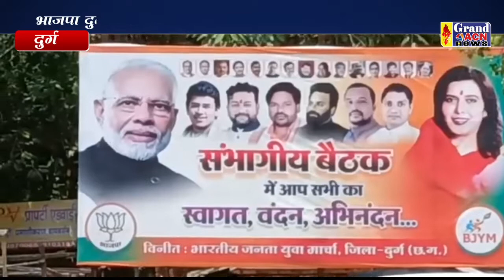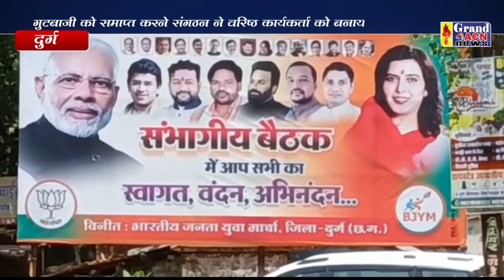जिला भाजपा अध्यक्ष की हुई नियुक्ति Naseem Faruki